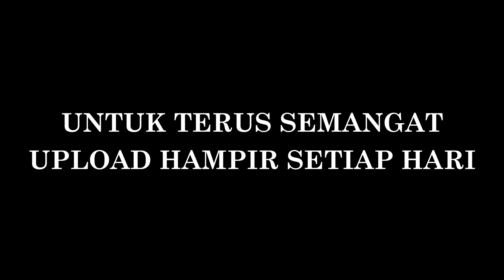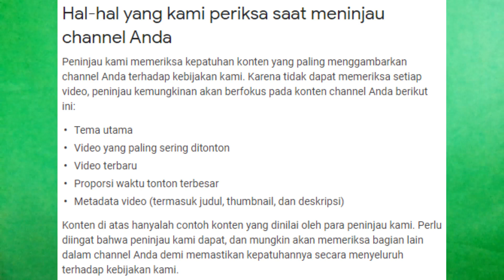5 HAL YANG DIPERIKSA YOUTUBE SAAT PENINJAUAN MONETISASI CHANNEL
Pasti dari Kalian ada yang belum tau kalau saat peninjauan monetisasi itu belum tentu lolos loh. Nah untuk menghindari monetisasi ditolak, sebaiknya kalian wajib tau hal yang dinilai youtube saat peninjauan monetisasi channel. Kenapa harus tau? Supaya peluang monetisasi channel diterima lebih besar/lebih cepat.

Yuk simak 5 hal yang dinilai youtube saat peninjauan monetisasi channel!!

Record: HP Huawei Y6II
Editing video: Filmora
Editing thumbnails: Photoshop